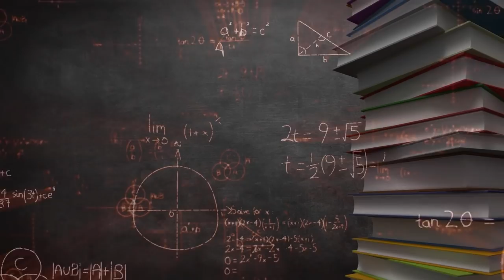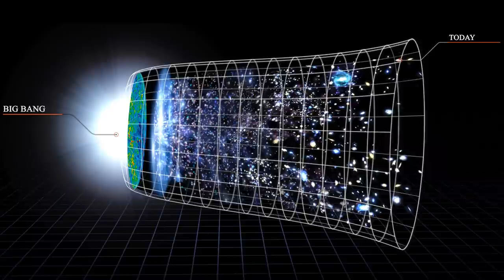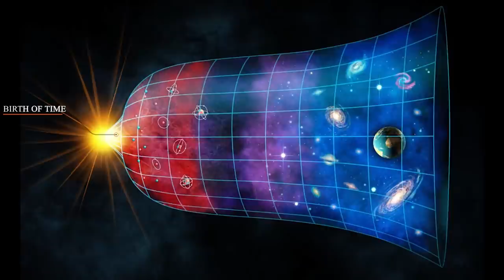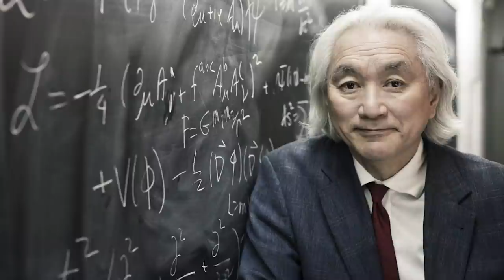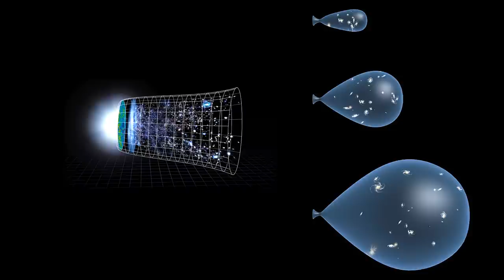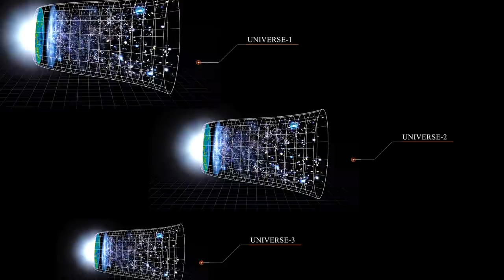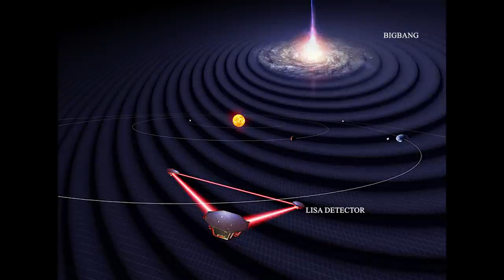EXISTANCE OF GOD | MICHIO KAKU VS STEPHEN HAWKINGS | URDU | HINDI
Michio Kaku is an American theoretical physicist, futurist, and popularizer of science. He is a professor of theoretical physics in the City College of New York and CUNY Graduate Center. Stephen William Hawking CH CBE FRS FRSA was an English theoretical physicist, cosmologist, and author who was director of research at the Centre for Theoretical Cosmology at the University of Cambridge at the time of his death.